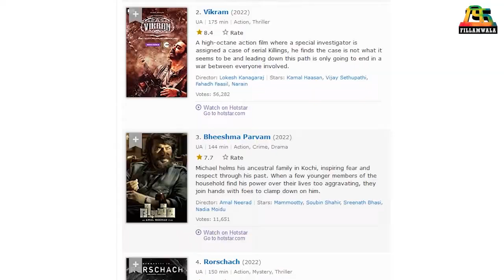Kantara's first hero was the 'THIS' actor... | 'हा' अभिनेता होता कांताराचा पहिला हिरो...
What is the plot of Kantara? Rishab Shetty, a Kannada actor and director, stars in the film, which has been dubbed in Hindi, Tamil, Telugu, and Malayalam. The fictional story is inspired by the relationship between forests and humans and spans nearly two centuries.

कांताराचे कथानक काय आहे? हिंदी, तमिळ, तेलगू आणि मल्याळम भाषेत डब केलेल्या या चित्रपटात ऋषभ शेट्टी, कन्नड अभिनेता आणि दिग्दर्शक आहे. काल्पनिक कथा जंगल आणि मानव यांच्यातील संबंधांवरून प्रेरित आहे आणि सुमारे दोन शतके पसरलेली आहे.